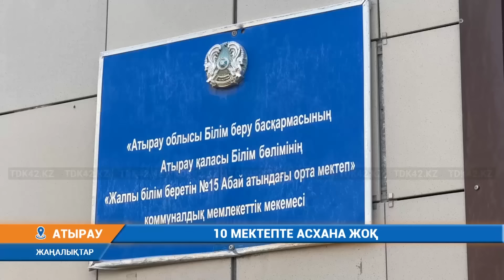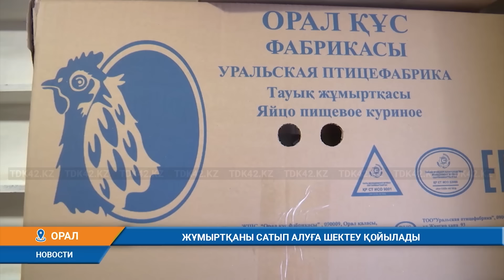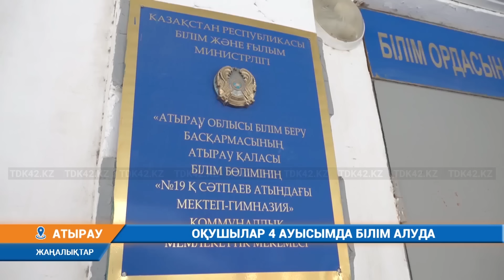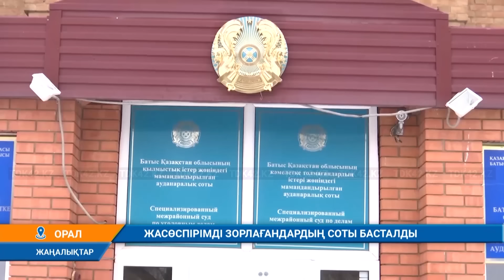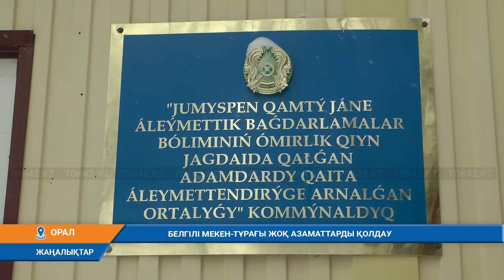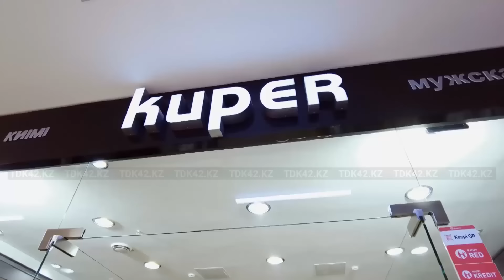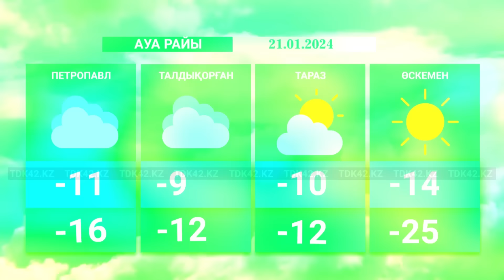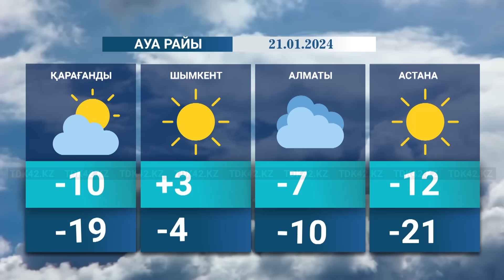Қорытынды жаңалықтар (20.01.2024) 18:30